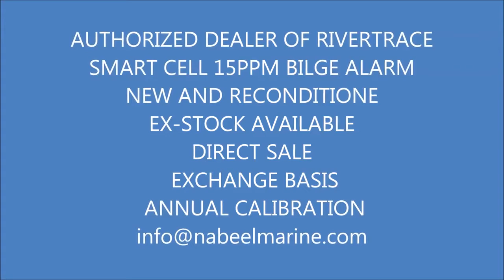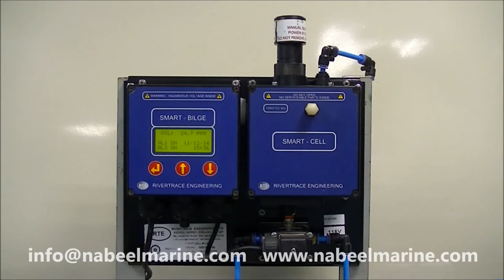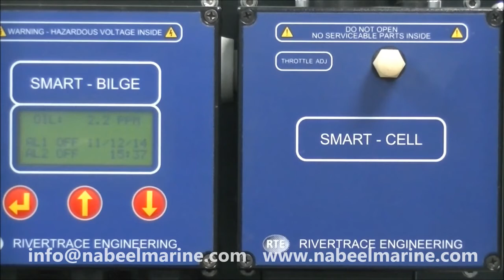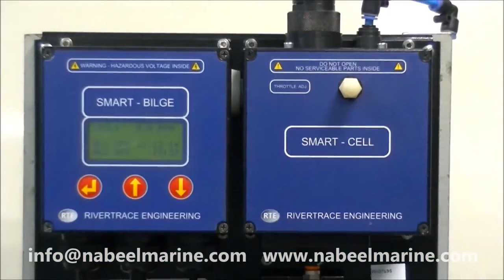Rivertrace Smart Cell 15ppm Bilge Alarm – Nabeel Marine Trading LLC